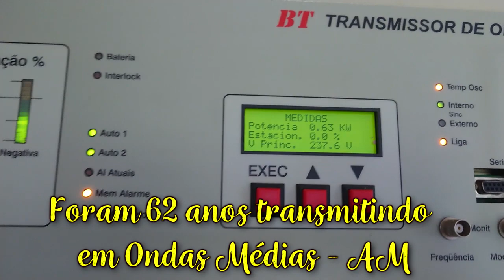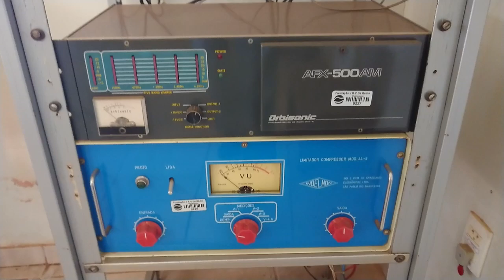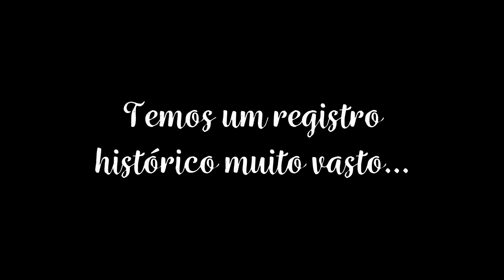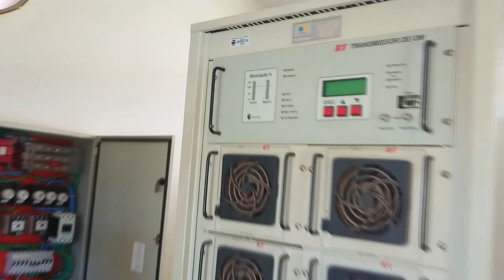Desligamento do Transmissor do canal 1380 KHz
Nesta quarta-feira (24), chegou ao fim uma longa e bonita trajetória de sucesso no sistema radiofônico de Rio Paranaíba. O diretor administrativo Rogério Silva e o diretor de manuntenção Cleber Ribeiro, desligaram oficialmente o transmissor da canal 1380 KHz, encerrando as transmissões na então Rádio Paranaíba AM (ZYL 284).

Agradecemos a todos que, de alguma forma, não deixaram que este empreendimento acabasse e que fizeram com que ele chegasse até os dias atuais transmitindo músicas e informações de qualidade! Obrigado aos milhares de ouvintes espalhados por toda região... pois, é graças a vocês que existimos e é por vocês que trabalhamos!

Vai ficar na saudade a nossa querida Rádio Paranaíba AM - 1380 KHz. E avante Rádio Paranaíba FM - 99,5 MHz.